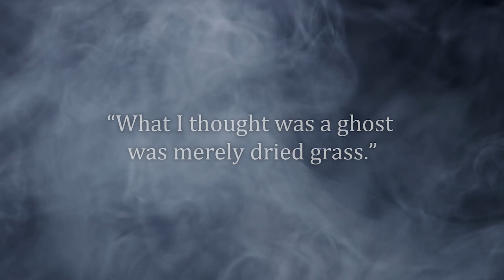Ghost of Tsushima: Jin Character Analysis - Part 1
Hang on to your kabutos and grab your tantōs! This time, we take a deep dive into the medieval samurai world of "Ghost of Tsushima" and how it characterizes and develops its protagonist, Jin Sakai.